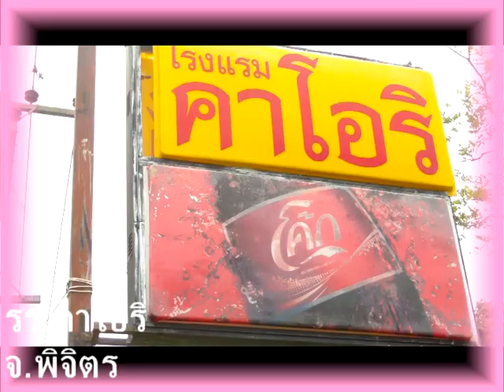คาโอริ@พิจิตร.mpg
สนามหลวง ทีวี แวะเมืองชาละวัน พบโรงแรม คนคุ้นเคย บริการดี บรรยากาศสงบ ลูกสาว และ หลานสาวสวยเป็นที่ร่ำลือ ผ่านจ.พิจิตร เรียนเชิญได้ค่ะ